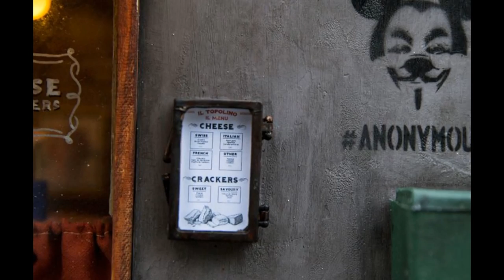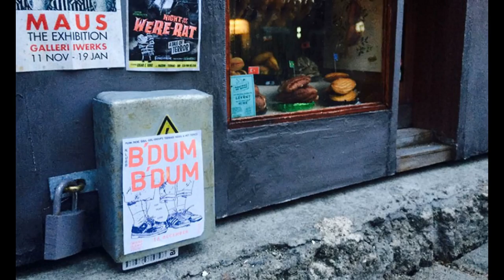Anonymouse Are Opening Little Mouse Shop In Sweden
Anonymouse Are Opening Tiny Shops For Mice In Sweden

Anonymouse was fed up with the lack of shops for rodents, so they decided to open a couple of them at once. The 70×30 cm (about 25×12 inch) stores are located in Malmö, Sweden and they have wide menus that mice can choose their meals from.

One of them is selling nuts and the other offers cheese. Besides the well-crafted interiors, there are posters about upcoming mice concerts and other events. The amount of detail that went into creating this street art installation is huge! The identities of Anonymouse are still unknown, but you can check their Instagram account for more information.